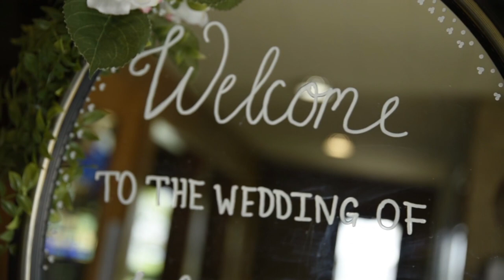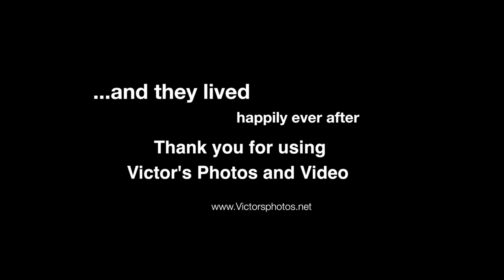The Woodwinds Branford Connecticut